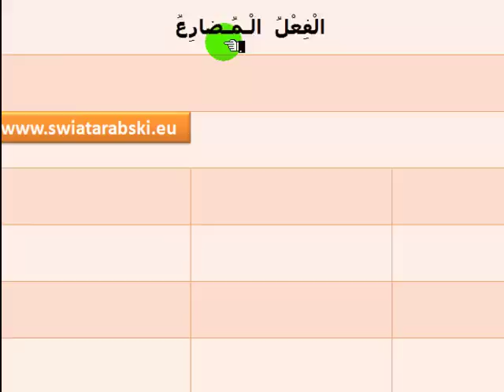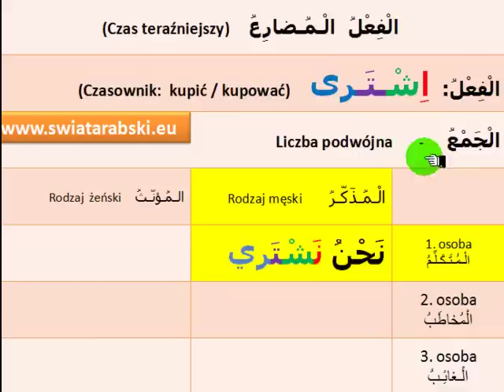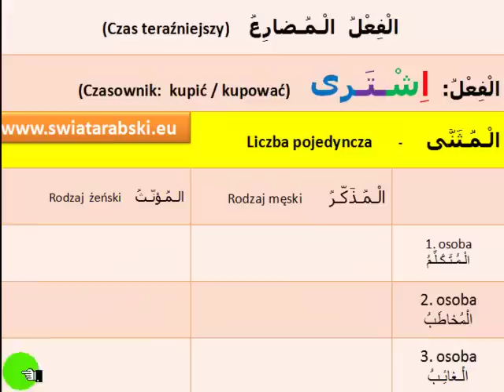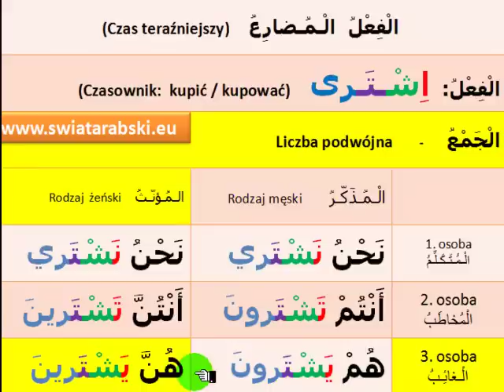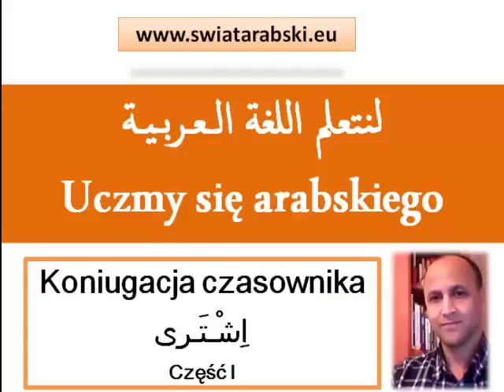Język arabski - Koniugacja czasownika اِشْـتَـرى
Nauka języka arabskiego Online
Odmiana czasownika   اِشْـتَـرى  w czasie teraźniejszym w liczbie pojedynczej, podwójnej i mnogiej